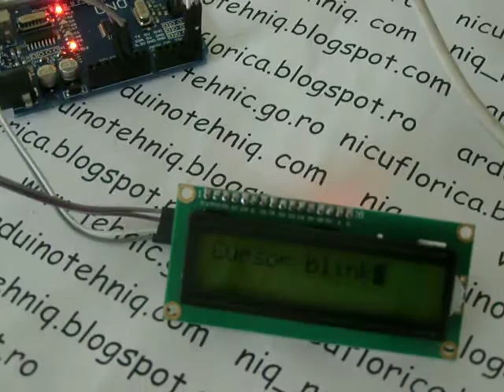how can change a 1602 lcd display as red display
i buy a "1602 16x2 Character LCD Display Module with red backlight"... is a classical 1602 green led display with red led for background light